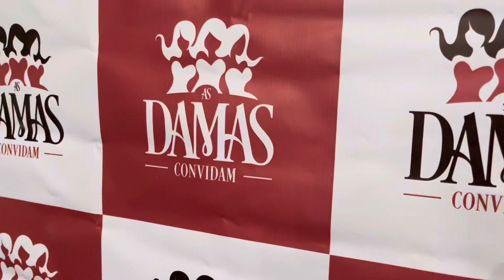As Damas Convidam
As Damas Convidam no Club Municipal, Rio de Janeiro  com o Conjunto Os Devaneios e o Dj Leo Pers.